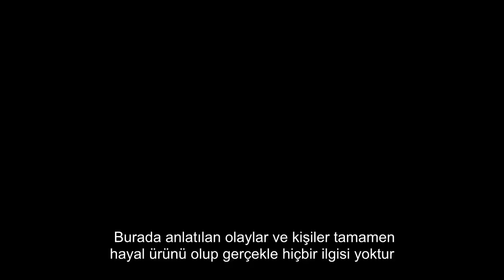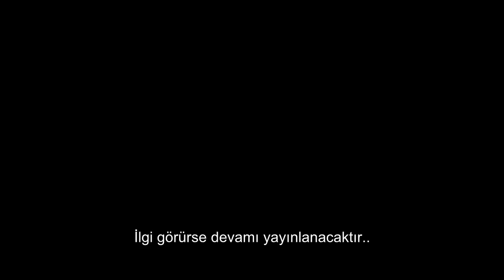Darman Köyü 1. Bölüm (tanıtım)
İzleyen herkes lütfen yorumunu esirgemesin.
İlgiye göre çekimlere başlayacağız.
Bundan sonraki bölümler kulübe dışında geçecektir.
Facebook.com/darman.koyu

Burada anlatılan olaylar ve kişiler tamamen hayal ürünü olup gerçekle hiçbir ilgisi yoktur